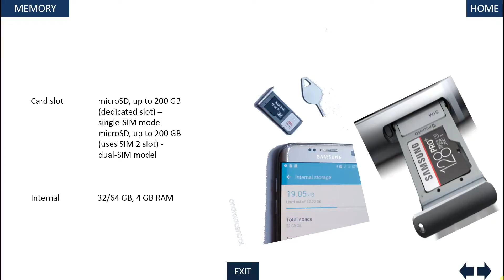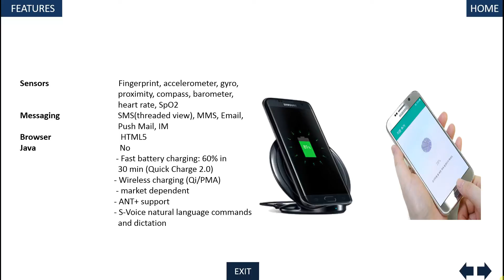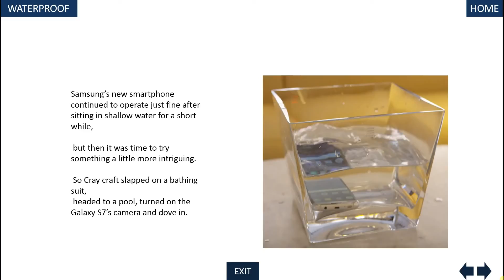SAMSUNG Galaxy S7 edge รีวิว ตอน 2 ทดสอบ กล้อง : Edge : game